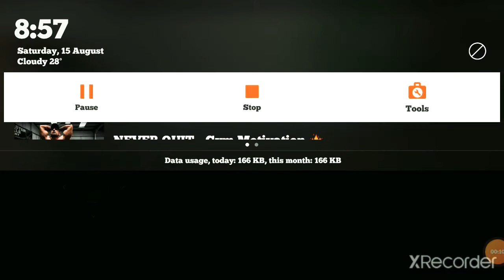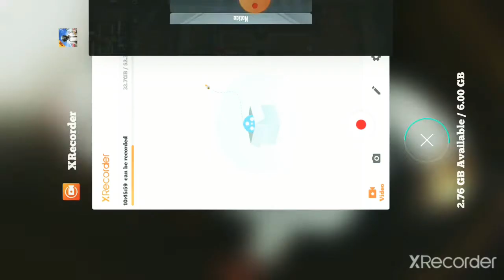😡Pubg Ke Saste Nashe😡 | 💔A Game full Of Glithes💔 | 🙏Please fix these glitches🙏 | MrBrahminBoy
😎It's ShowTime Guys 😎 🤘let's Rock 🤘
Welcome Back Guys to our channel today I bring you a video in which I Have played the Gameplay in which I Have Killed the guardian and solved the ancient mystery Pubgglithes Fixthem Sastenashe PUBGMOBILE commentfornextpart Updatesoon m16A4 closerangefight pubgtips pubgtrics pubgmobile neweveryhing season13maxedout  you guys comment on my video to support me  hope u enjoy the video and dont forget to hit like comment and share the video
See ghe full video i hope u enjoy the best
GIVE BIG LIKE FOR MORE VIDEOS LIKE THIS !!
👉Device speces:-
♥️Brand : mi y1 2019
♥️Ram/Rom : 3/32gb
♥️Recorder : mi official
♥️Resolution : 720p  50fps

                   💝Keep supporting 💝
MrBrahminBoy